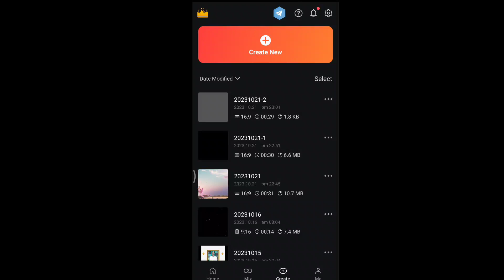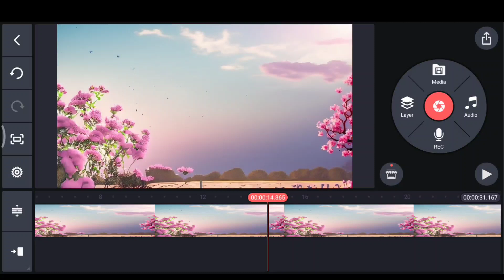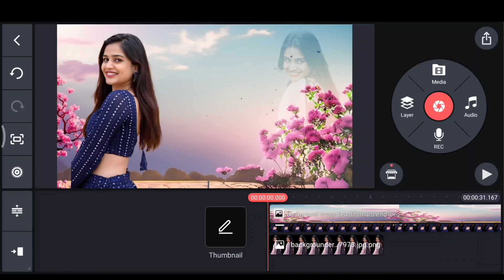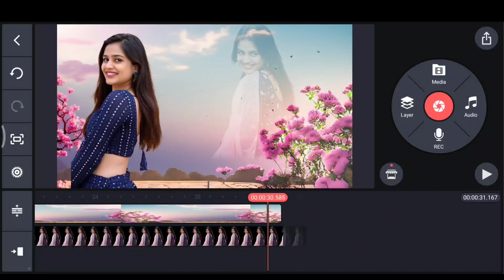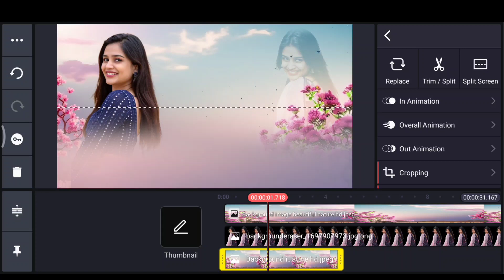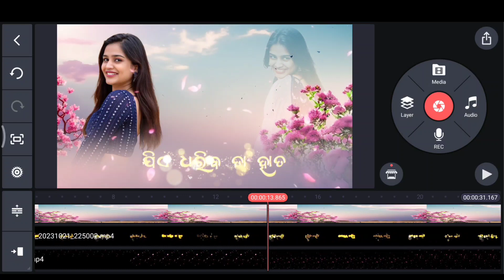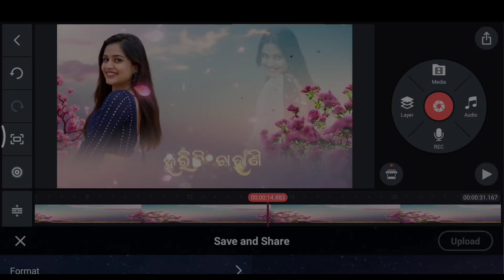Unveiling the Secrets of 3D Moving Status Video Editing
All Video & Image Link ✅️

ଏନ୍ତା ନୁଆ ନୂଆ Tech Video ଦେଖବାର ଲାଗି ସମ୍ବଲପୁରୀ ଭାଷା ରେ Channel କେ Subscribers କର ଆଉ Bell Icon କେ Prees କର...

Video ଟା ଯଦି ଭଲଲାଗଲା ବେଳେ Like ଟେ କର ଆଉ Video କେନ୍ତା ଲାଗଲା ଯେ Comments Box ରେ କହ
ଭଲ ଲାଗ ଲା ବେଳେ ଆଉ ବନାମା କିନି ସେଥିର ଲାଗି...